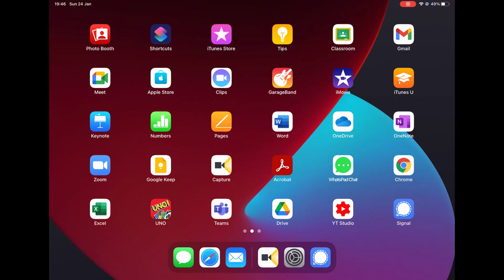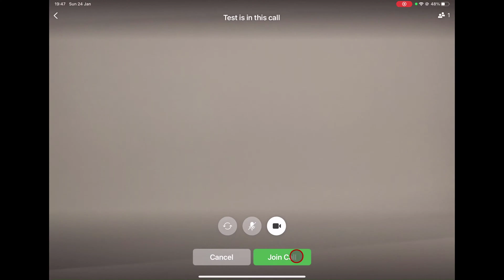How to Join a Group Call on Signal for iPad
Learn how to join group calls on Signal for iPad in this video. By the end, you'll be able to join group calls without ever leaving iOS!

Group calls are a great way to communicate with friends and classmates outside of the classroom. In this video, we'll teach you how to join group calls on Signal for iPad, so you can join the conversations with your friends anytime, anywhere!

Learn more about How to Join a Group Call on Signal for iPad.